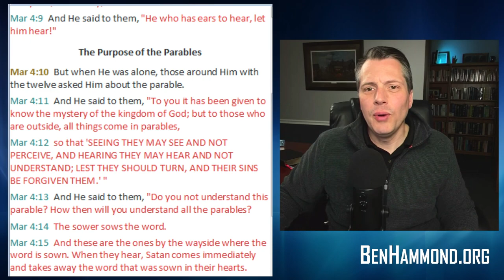Why did Jesus hide the truth in parables? Mark 4:8-12 (Why I am not a Calvinist, Part 5)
Jesus did not want some people to believe in Him. Why?

Here's the passage:

But when He was alone, those around Him with the twelve asked Him about the parable.  And He said to them, "To you it has been given to know the mystery of the kingdom of God; but to those who are outside, all things come in parables, so that 'Seeing they may see and not perceive, and hearing they may hear and not understand; lest they should turn, and their sins be forgiven them.'" (Mark 4:10-12)

He spoke in parables so people would not understand and believe. I think He did this because if everyone believes, He would never have gone to the cross, so they couldn't be saved.

But our primary focus here is on how this contradicts two claims of Calvinism: total inability and unconditional election.

We need to make two points:

1. These people could have believed if Jesus had not spoke in parables. Therefore, they were able.

2. Jesus was respecting their own previous decision to reject the light they had. He quotes from Isaiah 6:8-10 to explain this.